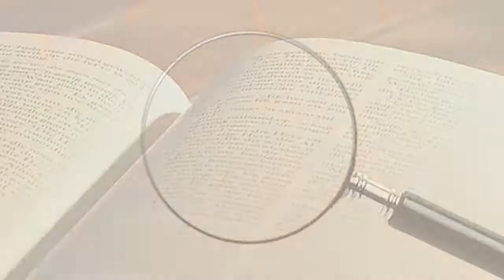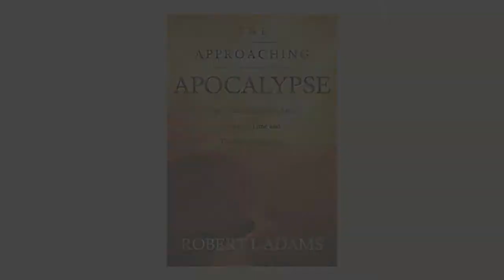(4) THE LENGTH OF THE TRIBULATION - 5 min with Robert Adams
Find out what lies ahead because we have entered the last days...